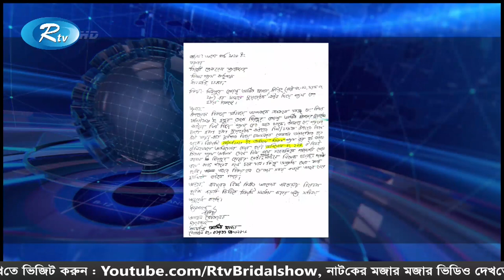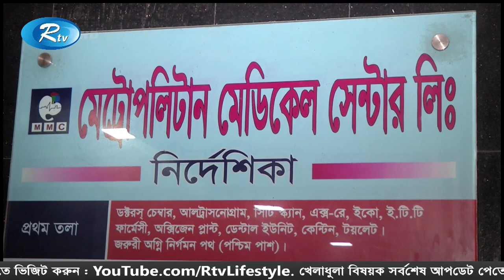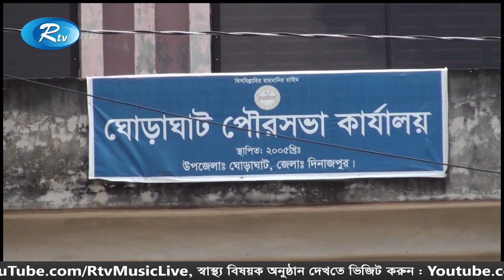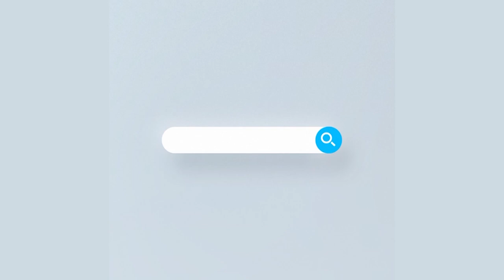Rtv Shokaler News | সকালের সংবাদ | ০৭ সেপ্টেম্বর, ২০২০